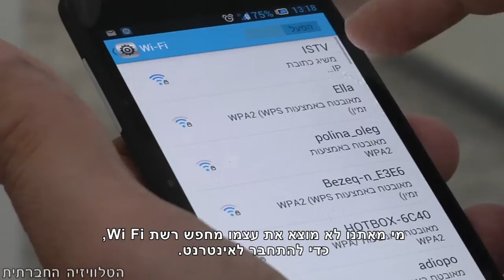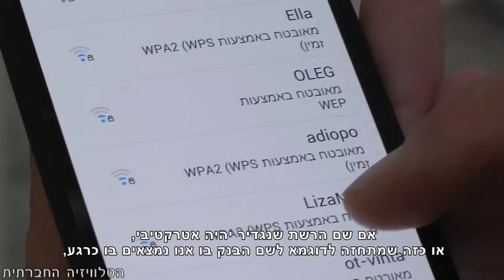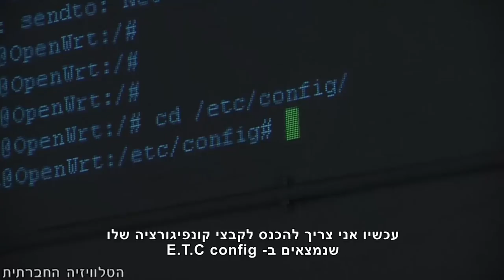OCCUPY Wi Fi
מי מאתנו לא מוצא את עצמו מחפש רשת Wi Fi, כדי להתחבר לאינטרנט. מצאתם - נלכדתם במסר חתרני שלא תדעו לעולם מי הפיץ לכם אותו. רוצים לעשות זאת בעצמכם? כל מה שאתם צריכים זה ראוטר, מסר חברתי ורצוי גם להשתתף בסדנה ל- OCCUPY Wi Fi. כל אחד יכול לשאת בכיס ראוטר עם רשת Wi Fi זמינה. וכל מי שיתחברו אלינו, יחשפו למסר החברתי.